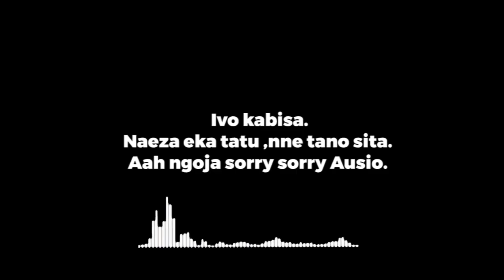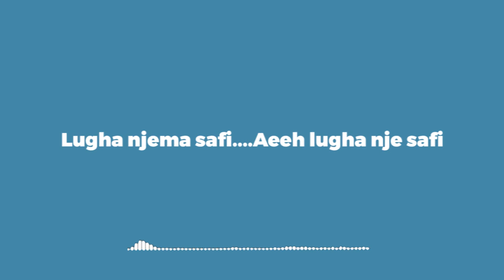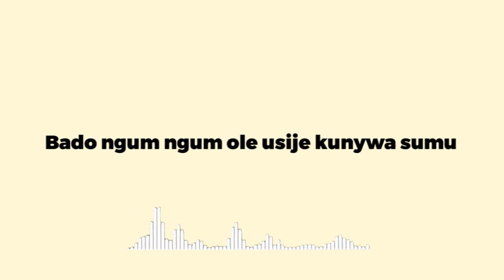Buda love (Pisha lyrics video)